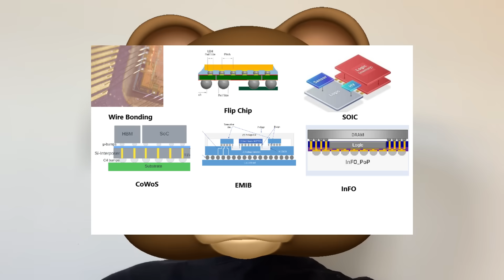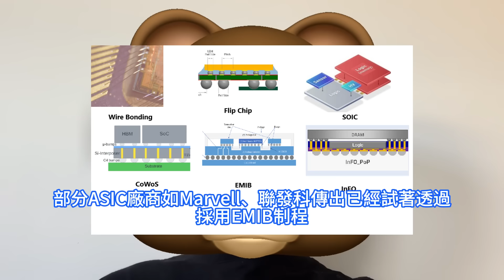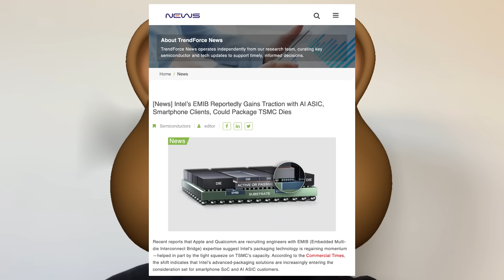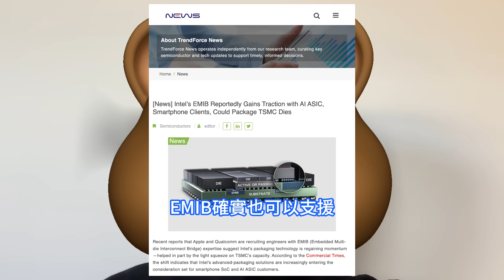業界樂瘋！台積電在台灣部署晶片核彈：再增建三座2奈米晶圓廠重舉嚇哭對手，正加速擴產以應對AI半導體需求激增。英特爾EMIB有吸引力，先進封裝實力不俗。蘋果、高通皆有動作，2.5/3D都是選項。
從台積電高效運算HPC相關營收在上一季幾乎沒有任何季增就可以看出，現有產能確實已經都在運轉了。產能不足以及美國本地製造的缺口，都使得英特爾的EMIB，變成值得考慮的替代選項。包括蘋果、高通近期都默默在招募人才的條件中，加入了需要對EMIB技術有所瞭解這一環。台灣媒體援引半導體供應鏈未具名人士的話稱，台積電計劃增建三座2nm廠，以滿足AI晶片訂單激增的需求。